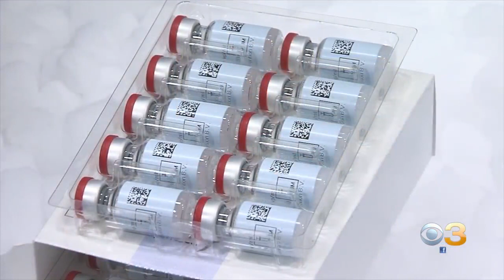US Health Officials Recommending All Americans Get COVID-19 Booster Shots Starting Next Month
The plan calls for boosters 8 months after people get their second dose of the Pfizer or Moderna vaccine.